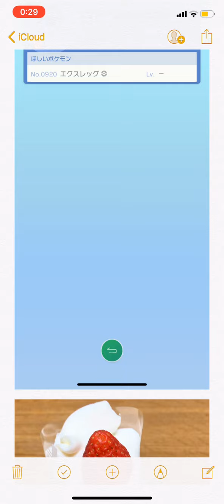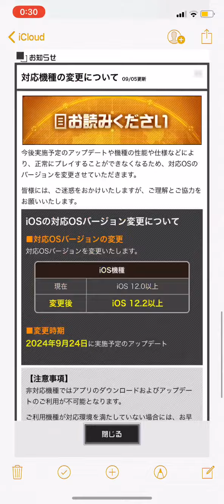今日のマキエ ザクレイのための体 2024/9/5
やばいよねいよいよ